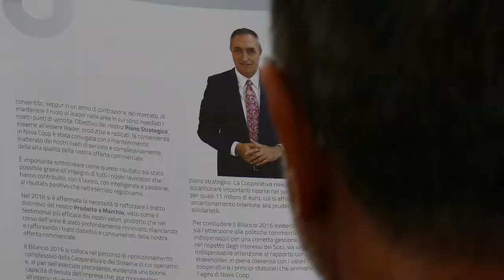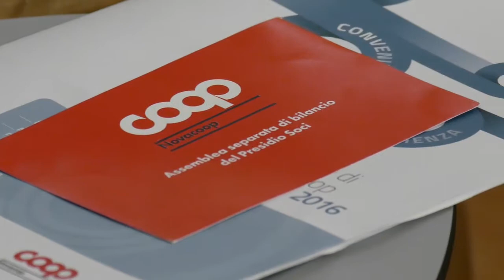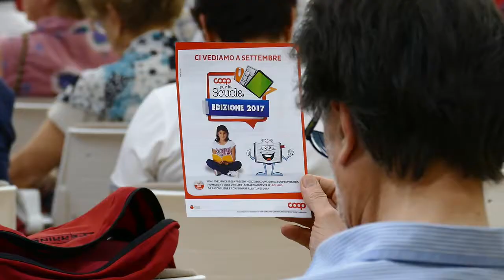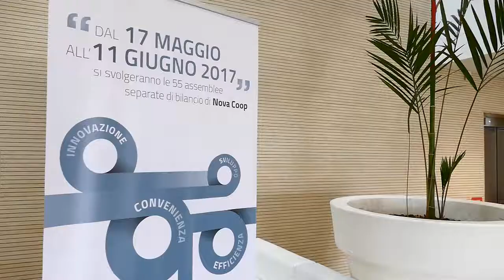Assemblea separata dei Soci Coop a Vercelli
🏠 LUOGO:
➢ Sede Operativa Nova Coop di Vercelli

🎯 EVENTO:
➢ Assemblea Soci

🎙 INTERVENGONO:
_ On. LUIGI BOBBA
_ MAURA FORTE, Sindaco di Vercelli.
_ LUCIA UGAZIO, Vice Presidente Nova Coop.
_ CRISTIANA VILLANI, Capo Negozio Super Vercelli.